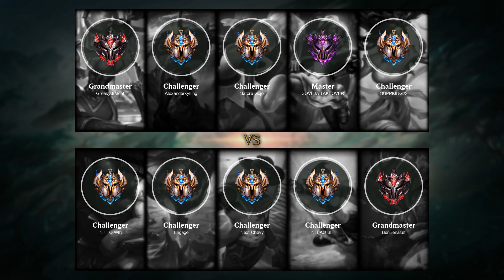Ashe ADC vs Jinx - EUW Challenger Patch 11.7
Ashe ADC played by NI FAO SHI, EUWChallenger 764 LP

- Skin: Classic Ashe
- Primary Rune: Lethal Tempo

Timeline:
00:00 Ban & Pick
00:15 Runes & Abilities
01:42 Gameplay
03:49 Team FIGHT
04:37 Gameplay
08:18 Team FIGHT
08:46 Gameplay
09:22 Team FIGHT
09:50 Gameplay
16:08 Get a Double Kill
16:43 Gameplay
18:34 Team FIGHT
19:06 Take down The Turret
19:25 Gameplay
19:57 Get a Double Kill
20:36 Team FIGHT
21:08 Gameplay
21:39 Team FIGHT
22:45 Get a Double Kill
23:07 Team FIGHT
23:22 Hunt The Baron Nashor
23:51 Gameplay
26:59 Team FIGHT
27:38 Gameplay
28:20 Team FIGHT
29:24 Take down The Turret
29:31 Take down The Inhibitor
29:40 Take down The Turret
29:57 End credit (Damage dealt and Runes Stat)